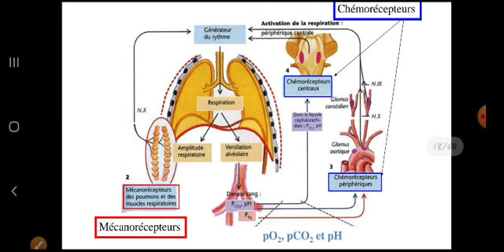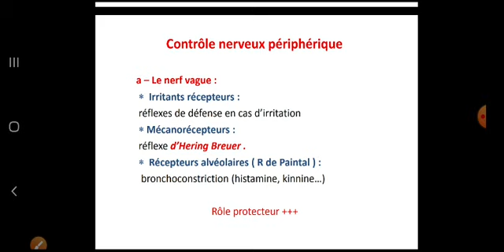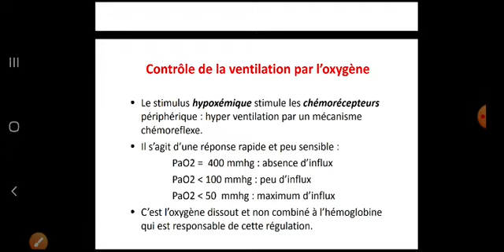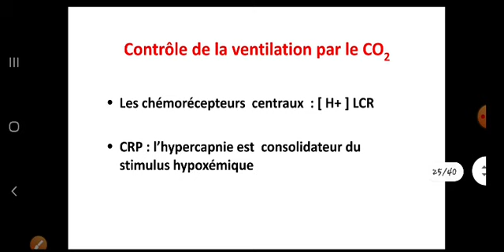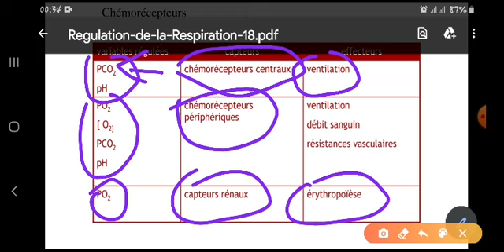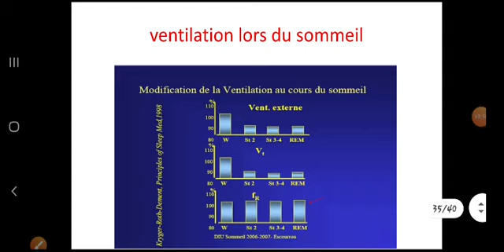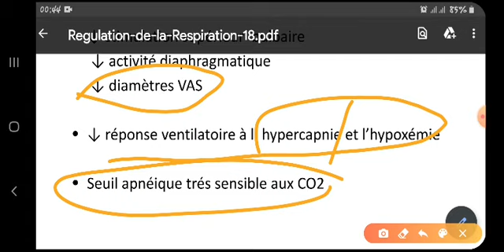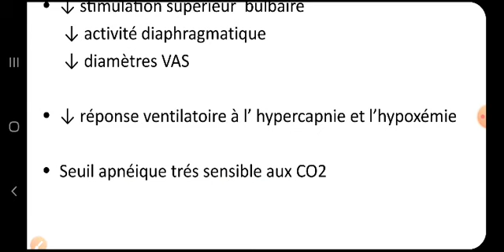5.2/ Régulation de la Respiration [partie 02] | Physiologie 2ème MED